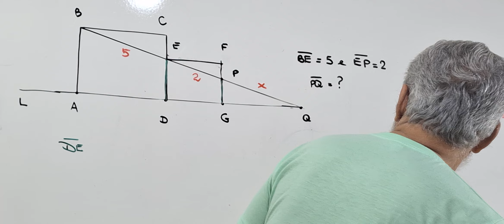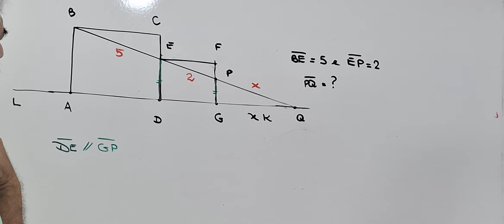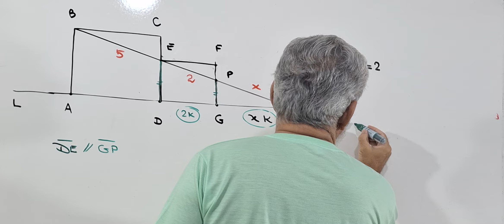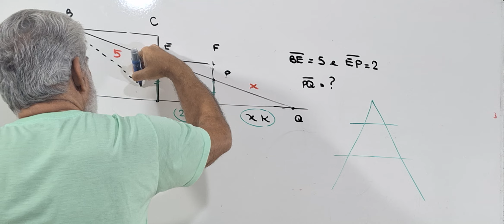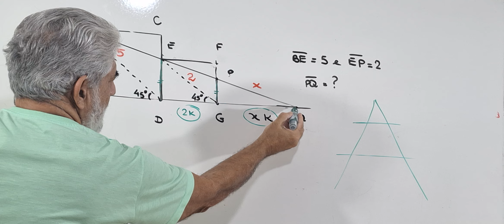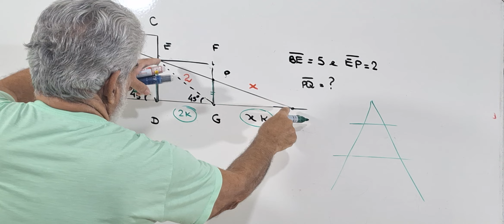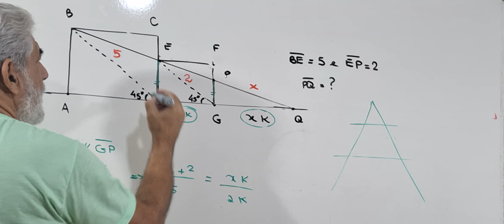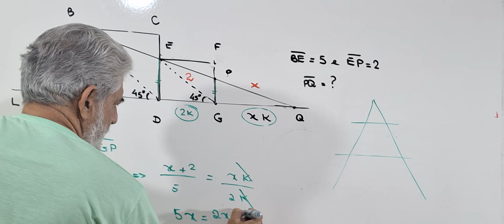GEOMETRIA PLANA -TEOREMA DE TALES